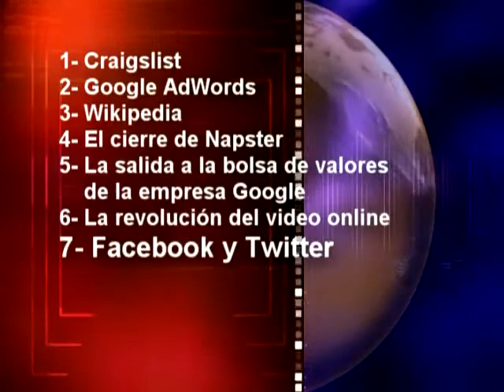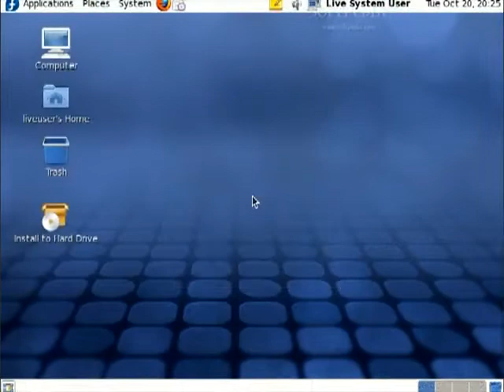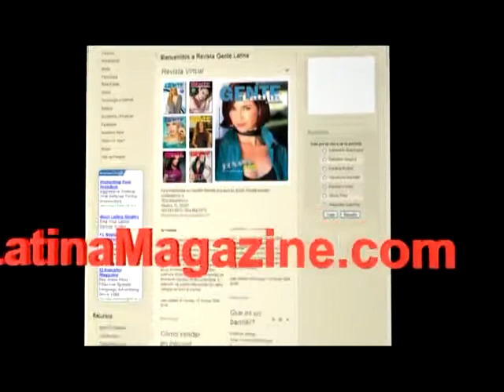Noticias con Horacio Cambeiro en Mega TV WPB (29/11/2009) Parte 2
Portfolio profesional y archivos de trabajos realizados como presentador de noticias por el periodista Horacio Cambeiro.